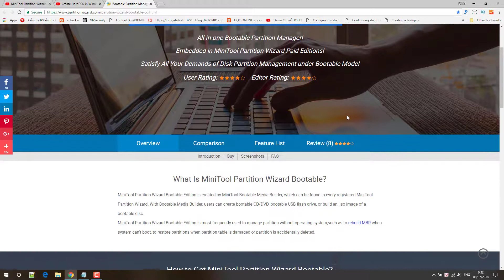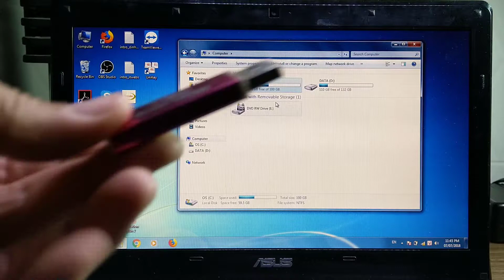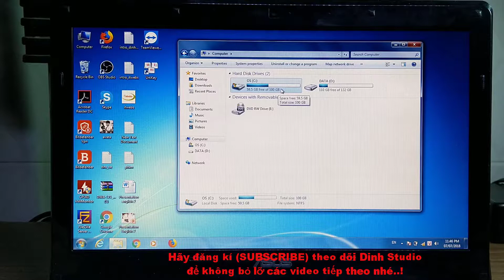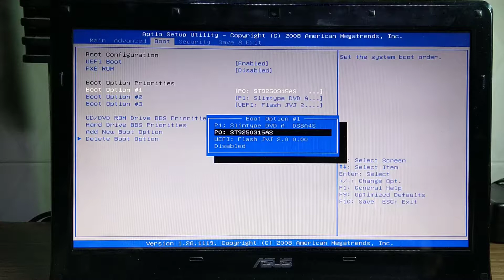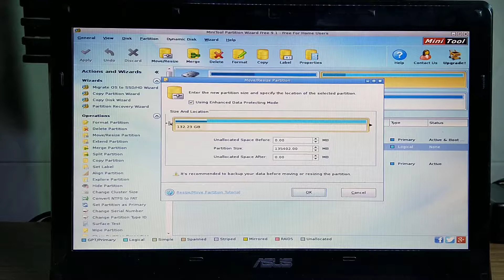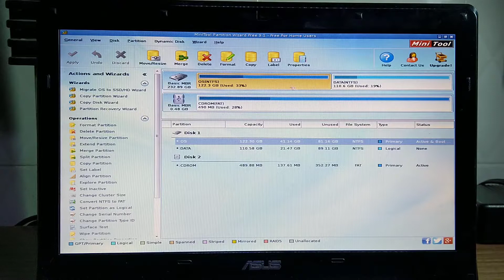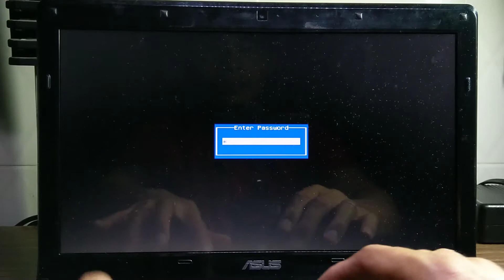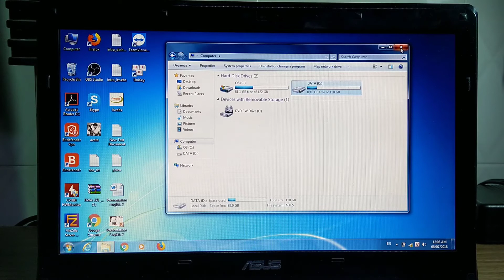Chia lại ổ dĩa trong Windows không mất dữ liệu với MiniTool Partition Wizard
Hỗ trợ dịch thuật, đóng góp phụ đề.

"Like" us on Facebook !